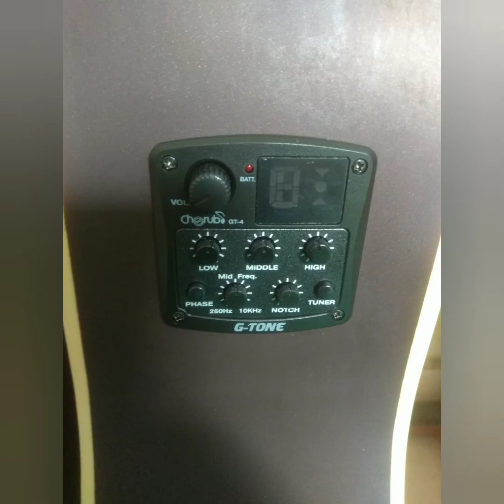varian gitar MRM GUITARS all solid dan top solid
semua foto yang ditampilkan dalam video ini adalah foto asli.dalam pembuatan gitar akustik kami menggunakan beberapa jenis kayu lokal dan import untuk mendapatkan sound yang memuaskan..dan yang paling penting harga gitar MRM masih terjangkau